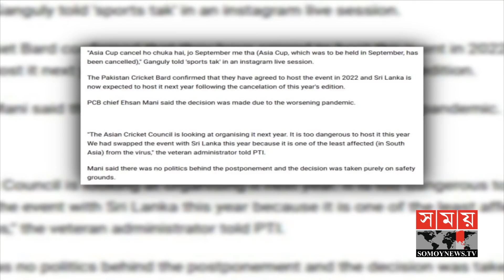করোনাভাইরাসের কারণেই বাতিল হচ্ছে এশিয়া কাপ | Asia Cup Cricket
কোনো রাজনীতি নয়, করোনাভাইরাসের কারণেই বাতিল হচ্ছে এ বছরের এশিয়া কাপ। এমনটাই বললেন পাকিস্তান ক্রিকেট বোর্ডের চেয়ারম্যান এহসান মানি। আগামী বছর শ্রীলঙ্কায় অনুষ্ঠিত হবে এ আসর। আর ২০২২ সালে আয়োজন করবে পাকিস্তান। আজ আনুষ্ঠানিকভাবে বিবৃতি দেবে এশিয়ান ক্রিকেট কাউন্সিল।

Not politics, this year's Asia Cup is being canceled because of coronavirus. That is what Pakistan Cricket Board chairman Ehsan Mani said. The event will be held in Sri Lanka next year. And in 2022 Pakistan will organize. The Asian Cricket Council will make an official statement today.